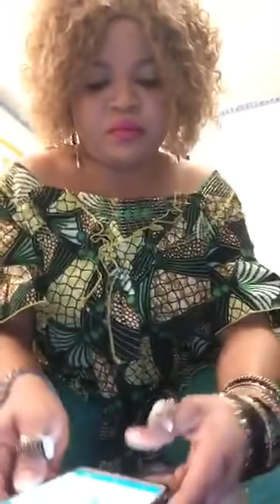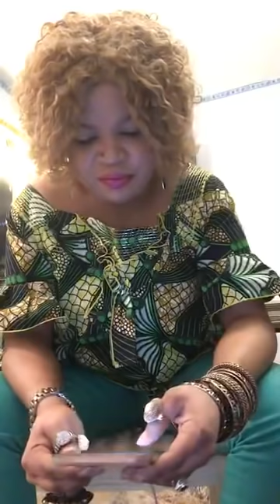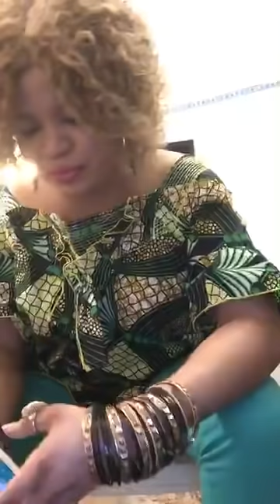BLANDINE OSAKO KANDA MABE PONA MICHELLE : BAKANELI YE NA PARIS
HISTOIRE YA GLADYS